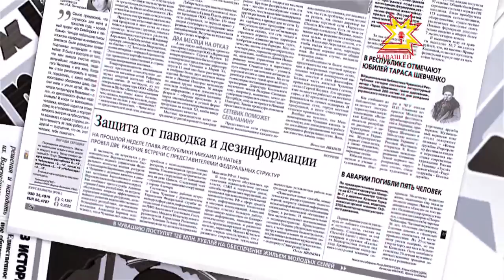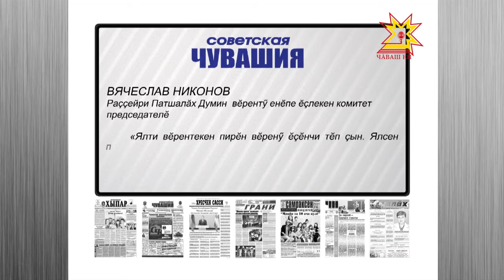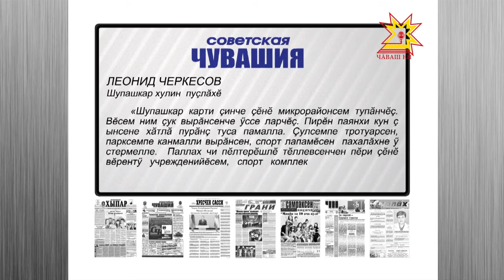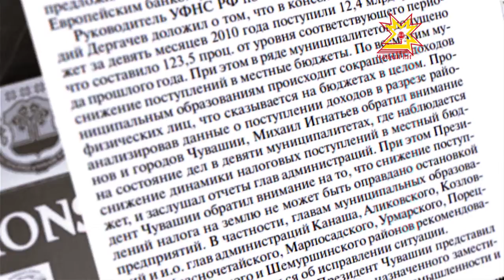Пичет тишкерĕвĕ. Выпуск 15.09.2016